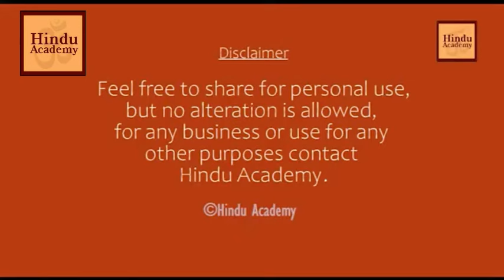Jay Lakhani Ji Answers Most Challenging Question | Hindu Academy